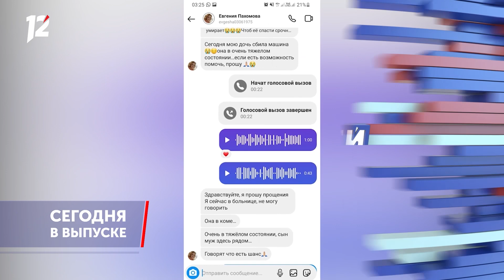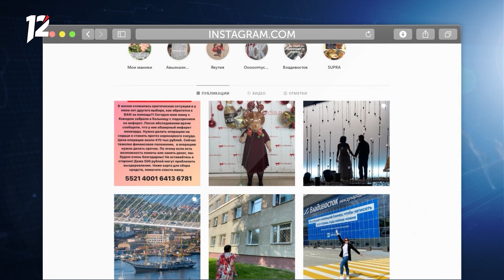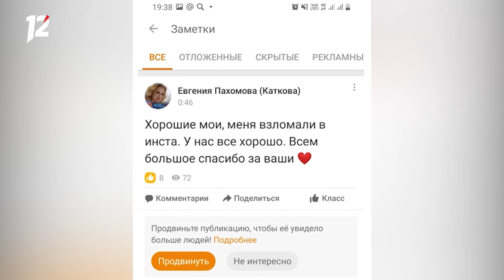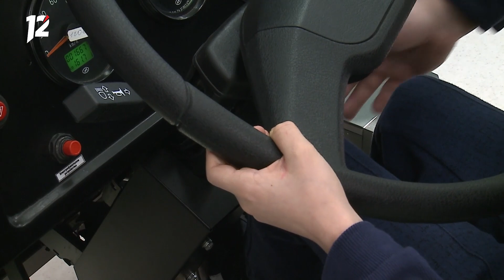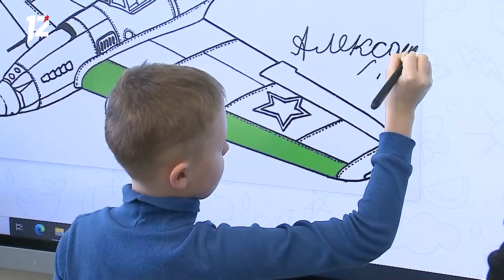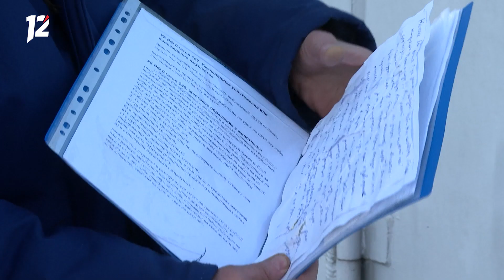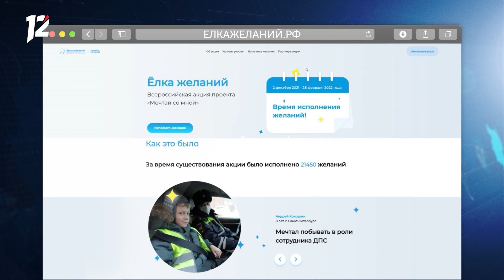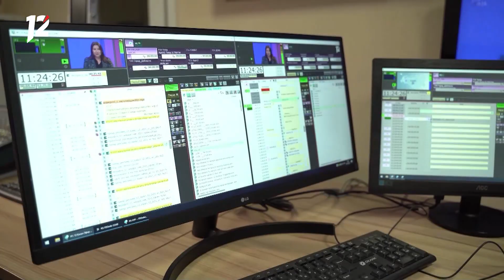«Час новостей». Итоговый выпуск (30.12.21)